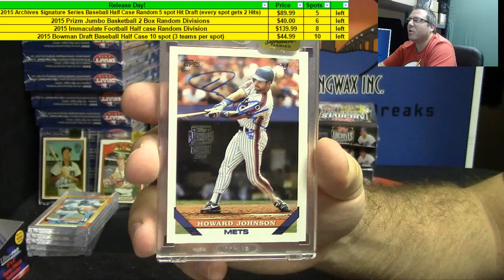2015 Topps Archives Signature Series Baseball 1 Box Personal For Josh #1